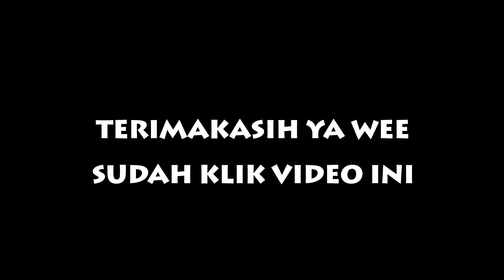Q&A BARENG MOZA TASMIRA DAN ATA SEMBIRING